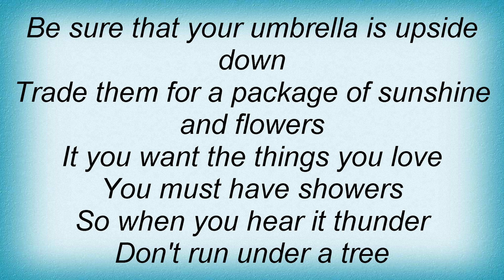Billie Holiday - Pennies From Heaven Lyrics_1